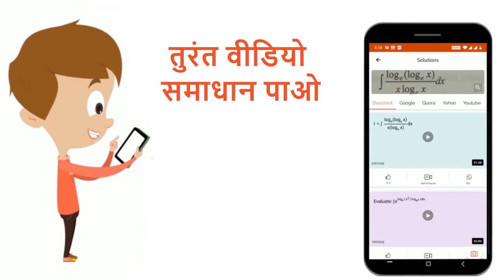निम्नलिखिततलोको बीच का कोण ज्ञातकीजिए।vec(r) . (3hat(i) - 6hat(j) + 2hat(k)) = 7 औरvec(r). (2hat...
निम्नलिखिततलोको बीच का कोण ज्ञातकीजिए।vec(r) . (3hat(i) - 6hat(j) + 2hat(k)) = 7 औरvec(r). (2hat(i) + 2hat(j) - 2hat(k)) = 5
Class: 12
Subject: MATHS
Chapter: QUESTION PAPER 2019
Board:Jharkhand Board

👉 Have Any Query? Ask Us.